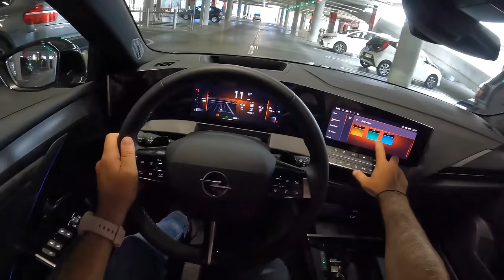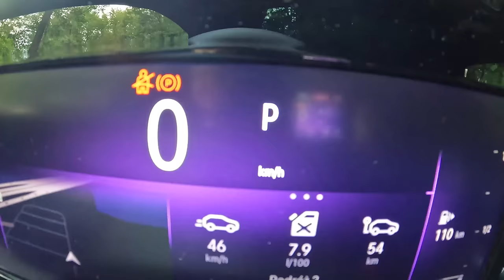NEW Opel Astra L 2022 Ultimate [1.2 130HP] |0-100| POV Test Drive #1302 Joe Black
Car: Opel Astra L Hatchback 1.2 TURBO 130HP 2022 Ultimate

0:00 Intro
0:09 Walk-around and interior
1:30 Casual driving
5:50 Tunnel
6:20 City drive
8:40 Bumpy road
9:45 Highway
11:15 Casual driving
13:02 Acceleration
13:15 Casual driving
19:03 Engine view
19:14 Fuel Consumption

Engine: 1.2L Petrol (Gasolina) 3-cylinders
Displacement (cc): 1199
Power: 96 kW/130 hp
Torque: 250 Nm
Transmission: 8-speed automatic
Traction: FWD ( Front-Wheel Drive )

Acceleration (0–100 km/h): 9,7 s.

Fuel Tank Capacity: 52L
Total Range: 897 km
Weight: 1297 Kg
Cargo Space: 422 Liter
Model: 2022
Date of Production : 2021 -
Base Price in Germany : 27.900 EUR

Driver: Joe Black
Video: GoPro Hero 10 Black / Sony a6300 + Sigma 16mm f1.4
Audio: Zoom H2n (recorder) & Roland CS-10EM (binaural microphones)
Edit: MacBook Pro / Final cut Pro X